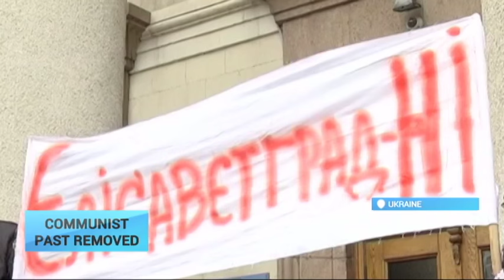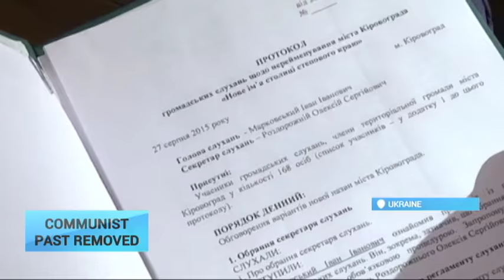Ukraine Communist Past Removed: City of Kirovohrad renamed in Kropyvnytskyi in honour of playwright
Kirovohrad does not exist anymore. Ukrainian Parliament of Verkhovna Rada renamed the city in the central part of Ukraine in view of decommunization process. 230 voters, and once Yelysavetgrad and former Kirovohrad gets a new name Kropyvnytskyi.